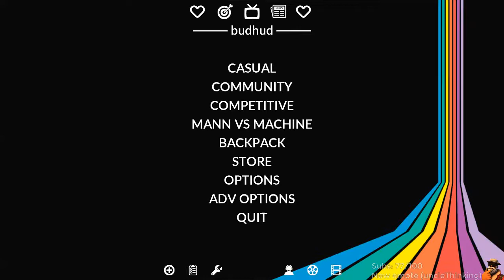Uncle Dane Streams - TF2 [Jul 27, 2017] | dream uncle simulator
Uncle Dane streams TF2. Sorry for 30 fps, blame Twitch.

This is a fan channel dedicated to archiving Uncle Dane's streams from Twitch.tv.